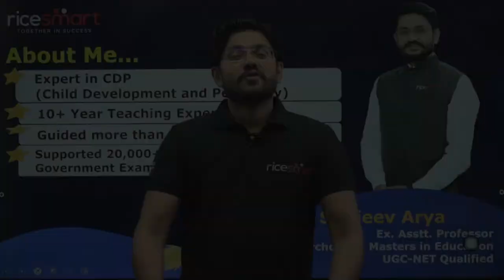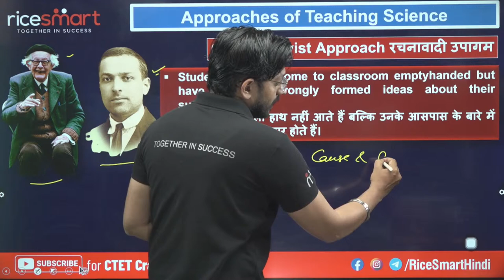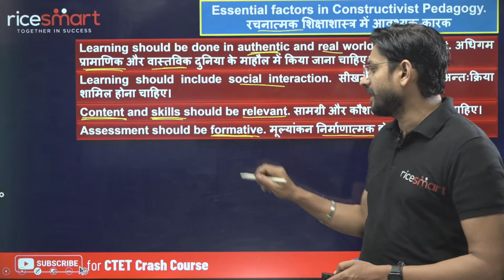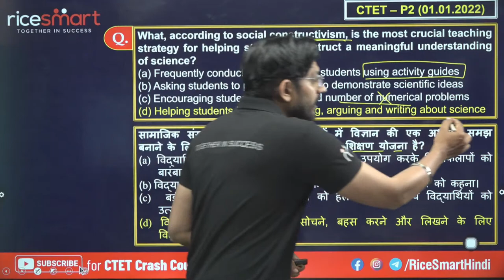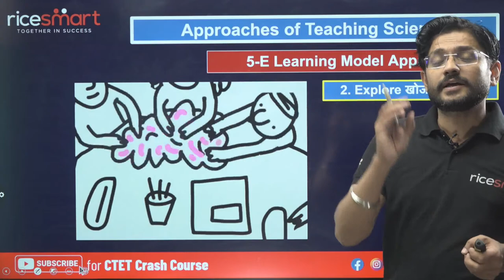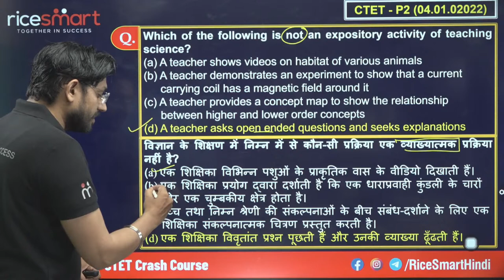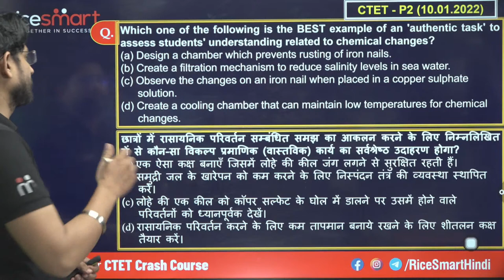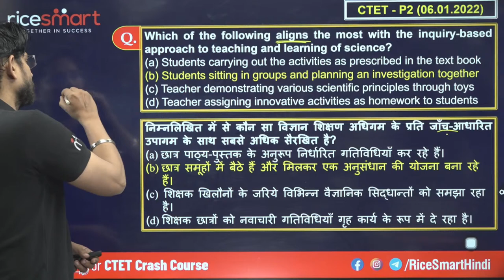CTET 2022 Science Pedagogy by Sanjeev Arya | Approaches of Science | Kare 120+ Score